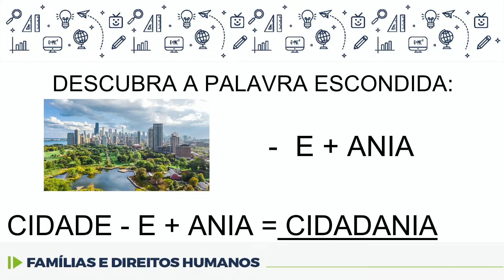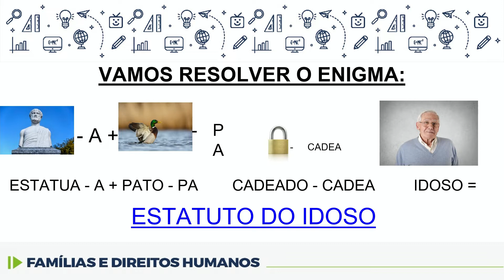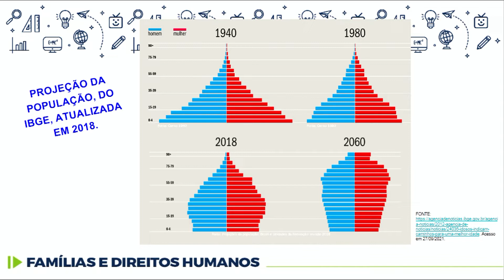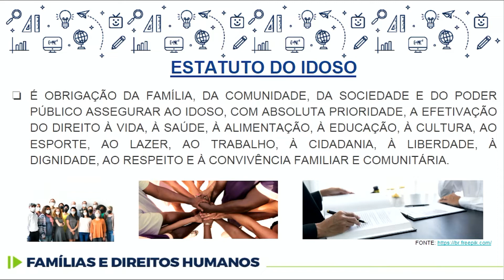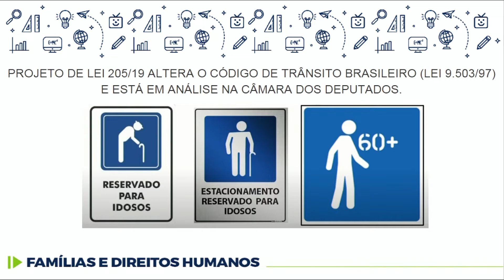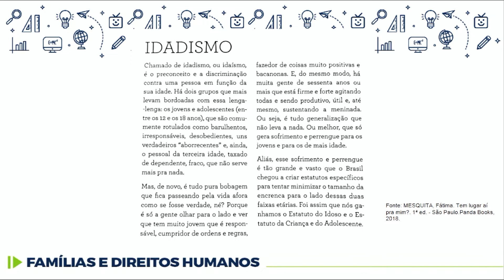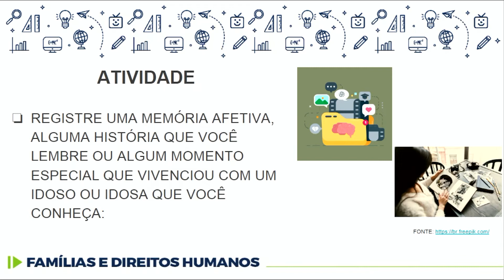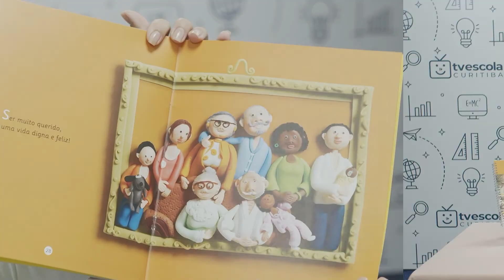Famílias e Direitos Humanos - Estatuto do idoso - 7.º ano - aula 29 - 30/11